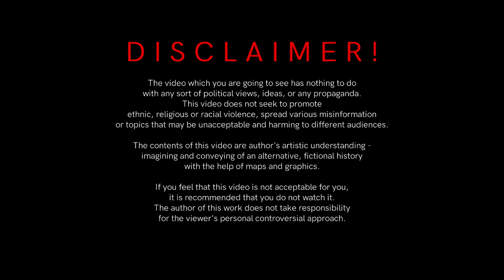Alternative History of Independence Re-Establishment of Lithuania #2 "Struggles for Independence"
Lithuania has finally declared its independence, which was fought by Lithuanian people, who struggled under the of terible opression and tyranny for years! Will Lithuania be able to secure its sovereignty and existence while a "Bear on the east" does not wait and come to threaten the country? Will Lithuania defend every single person, every single foot of its territory? The alternate fate will be shown in todays episode.

- Adobe Photoshop CS6 (for making the mapping frames & thumbnail)